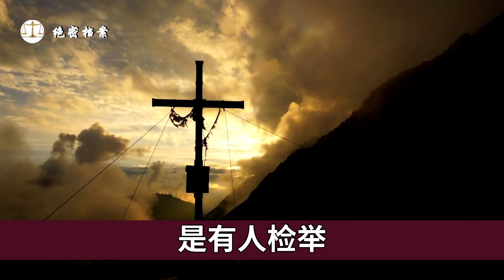新中国首例刑场改判事件，死刑犯不吃“断头饭”保住性命